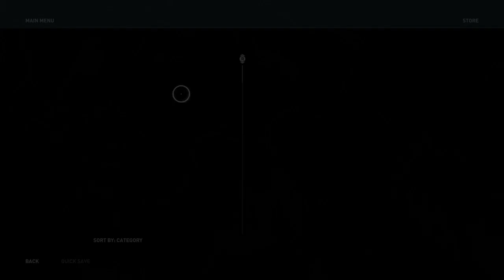Assassin's Creed Odyssey: Speak No Evil Interrogate Mydon The Elder Priest At The Guesthouse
Location Complete